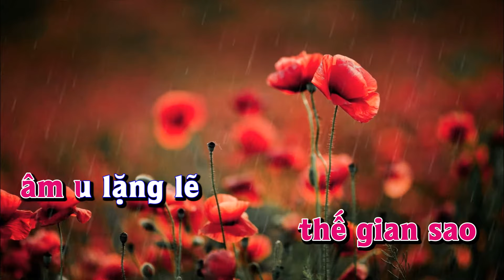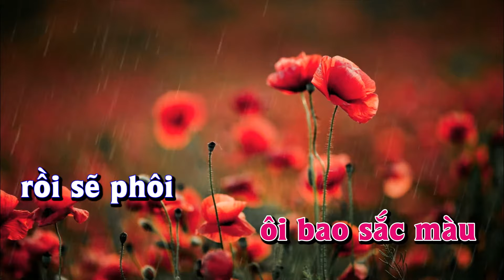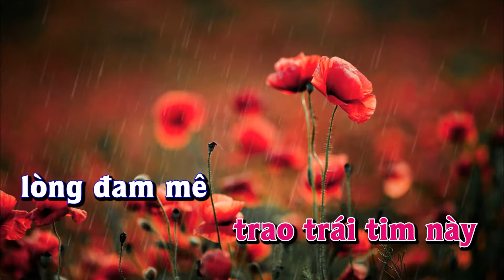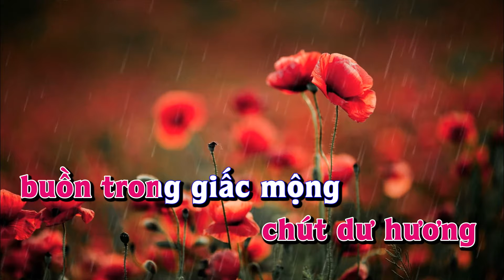Karaoke - NGÀY MAI KHÔNG CÓ ANH TRONG ĐỜI - Tone Nữ | Lê Lâm Music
Lê Lâm Music KaraokeNGÀYMAIKHÔNGCÓANHTRONGĐỜIToneNữ
KaraokeNhạcSốngNGÀYMAIKHÔNGCÓANHTRONGĐỜIToneNữ